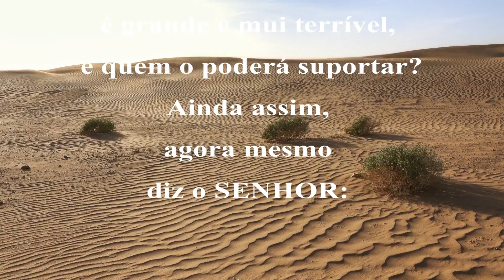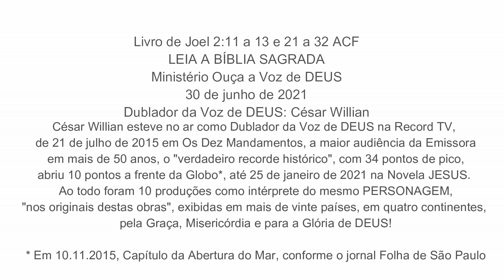Voz de DEUS no Livro do Profeta Joel. Oportunidade. (Capítulo 2:11 a 13 e de 21 a 32 ACF)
Ministério Ouça a Voz de DEUS traz neste mês as bênçãos do derramamento do SANTO ESPÍRITO DE DEUS. Maior que a chuva que sustenta a vida, também providenciada pelo Amor de DEUS, especialmente por aqueles que o buscam. E esta é a bênção maior que encerra este pequeno trecho: “todo aquele que invocar o Nome do SENHOR será salvo”.
Muito obrigado pela sua atenção. DEUS o abençoe ainda mais. Não retenha só contigo. Compartilhe. Esta é bênção que quanto mais você derrama, mais ela o abençoa e aumenta. Mistérios e Verdades de um DEUS de Amor. Glória, pois, a ELE.